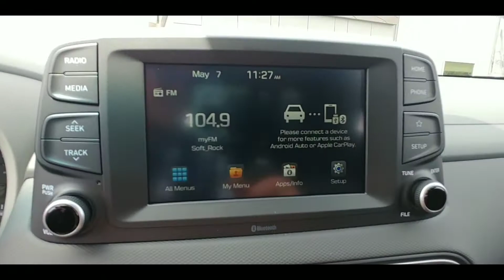2020 Hyundai Kona 2.0L Essential - Tangerine Orange - FWD - Stk # 20273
2020 Hyundai Kona 2.0L Essential -  Tangerine Orange -  FWD - Stk # 20273